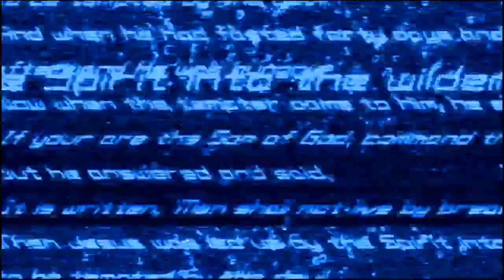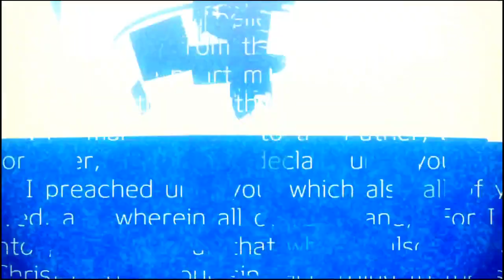Lost Dimension (part 1)